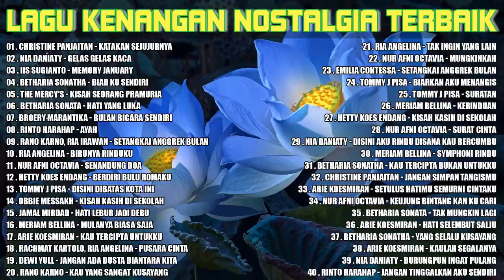Album Kenangan Terbaik Sepanjang Masa Kumpulan Lagu lama nostalgia